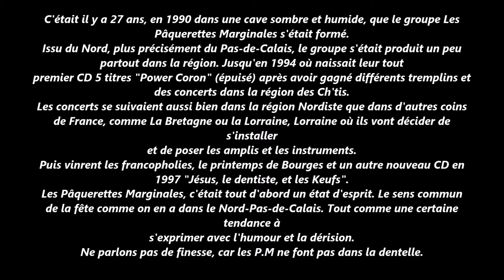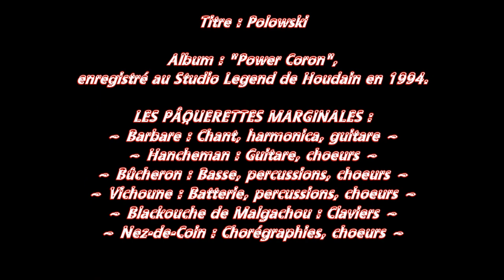Les Pâquerettes Marginales - 05 Polowski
LES PÂQUERETTES MARGINALES

Album : "Power Coron", enregistré au Studio Legend de Houdain en 1994.